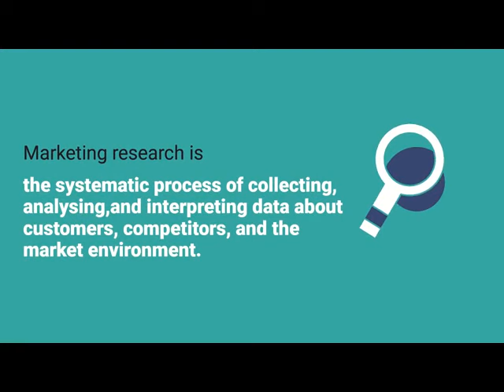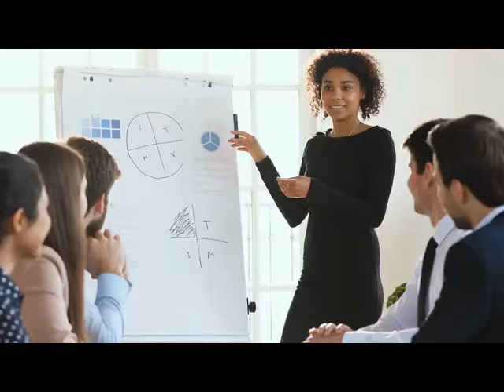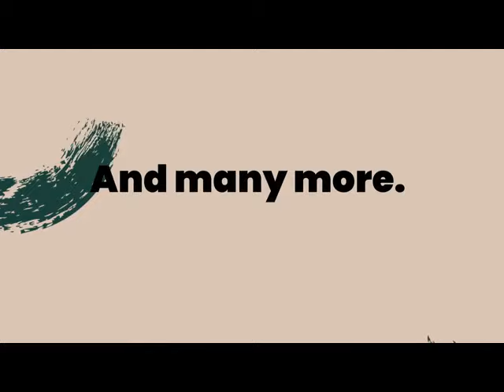Marketing Research | What is Marketing Research | Marketing Courses Online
What is Marketing Research?

Welcome to today’s video on what is marketing research. In this video, we will discuss the definition of marketing research and its importance in developing effective marketing strategies.

Marketing research is the systematic process of collecting, analysing, and interpreting data about customers, competitors, and the market environment.

The goal of marketing research is to provide companies with insights into customer needs, preferences, and behaviors, as well as the competitive landscape and market trends.

Marketing research can be used to inform various aspects of the marketing mix, including product development, pricing, promotion, and distribution.

Marketing research methods can include surveys, focus groups, interviews, and observation. Companies must choose the appropriate research method based on their research objectives, budget, and target audience.

The results of marketing research can be used to identify market opportunities, develop effective marketing strategies, and evaluate the effectiveness of marketing campaigns.

Marketing research can also help companies anticipate and respond to changes in the marketplace, such as new competitors or changing customer needs.

Develop marketing research skills with our Marketing courses.
Our courses are suitable for both newcomers to the subject and existing members of the workforce alike.

Discounts are available on the following Marketing courses:

• Certificate in Creating Google Ads Campaign QLS Level 3
• Certificate in Telemarketing QLS Level 3
• Certificate in Internet Marketing QLS Level 3
• Certificate in Social Media Marketing QLS Level 3
• Advanced Diploma in Marketing QLS Level 5
• Diploma in Marketing QLS Level 7
• Advanced Diploma in Social Media Marketing QLS Level 7
• Advanced Diploma in Branding Level 5